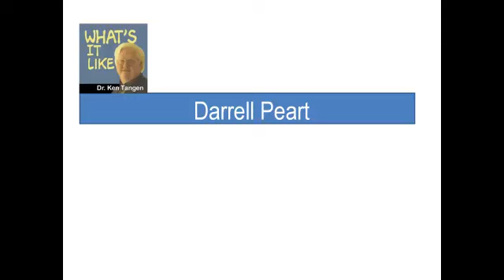WhatsItLike: Darrell Peart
Dr. Ken Tangen interviews furniture maker Darrell Peart. Darrel was inspired by watching his great-grandfather do carpentry. But his own woodworking career began by making hanging planters that he sold in Seattle's Pike Place Market. His early success meant he had no time to learn more advanced skills. So he stopped selling, got a job in a cabinet shop, and began the process of getting the skills that make him a popular furniture designer, builder, teacher and writer.